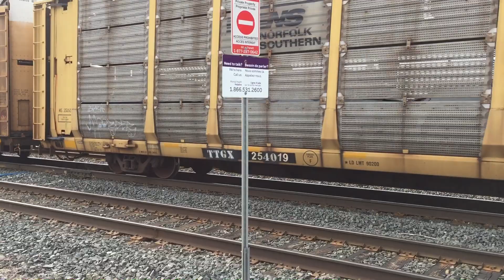CN 554 EMD GP9 7080 & GP9 4131 4th line grade crossing September 26 2020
Here is CN 554 on track two with a pair of EMD locomotives running long hood forward with GP9 7080 and GP9 4131 pulling some empty auto parts box cars and a long string of loaded auto racks and a couple of gondolas and some tank cars and some loaded cement hoppers and one empty auto rack on the rear of the train as they heading westbound towards Aldershot yard coming out of Oakille yard westbound train traffic has been moved over to track two from Oakille Go station to Burlington Go station because of bridge work September 26 2020